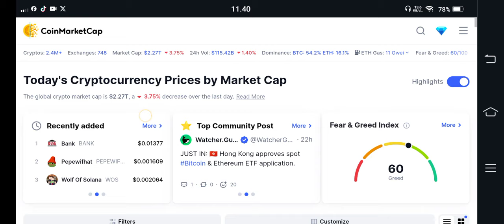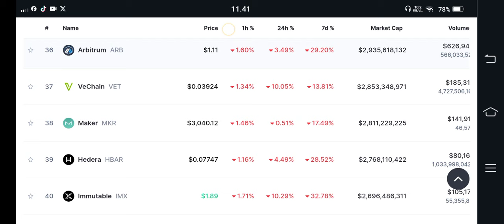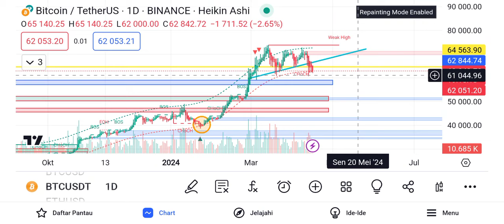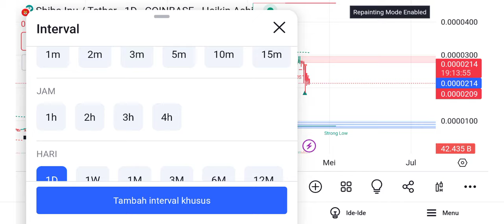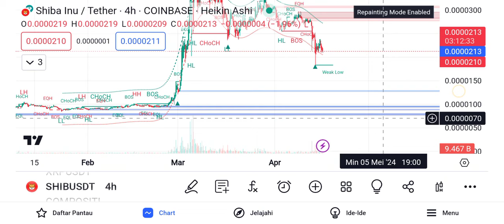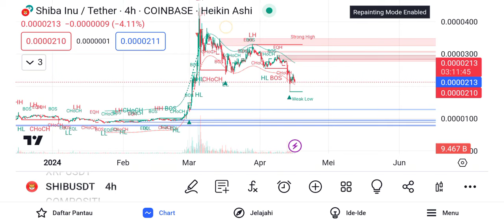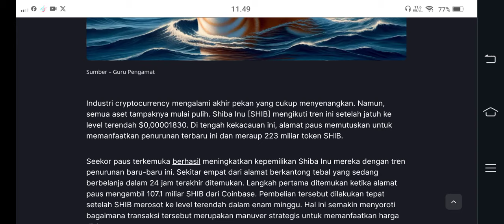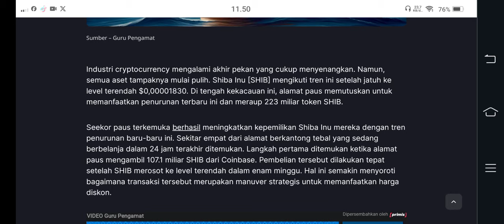FIX INI KESEMPATAN SHIBA ARMY JADI SULTAN DADAKAN😱😱